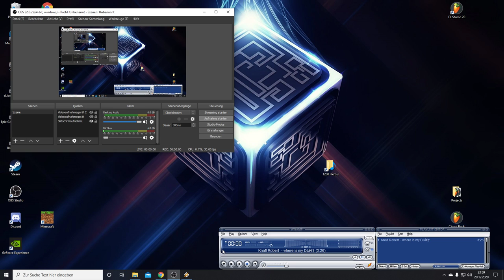where is my DJ?